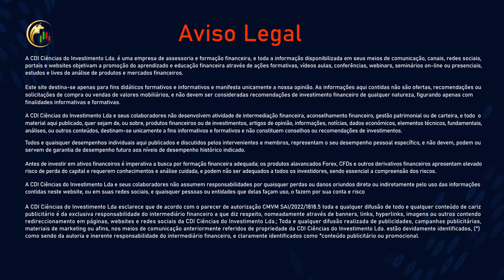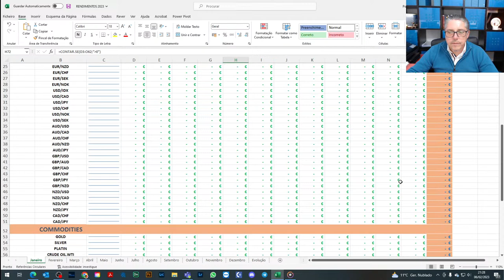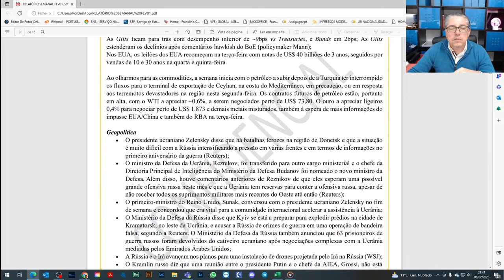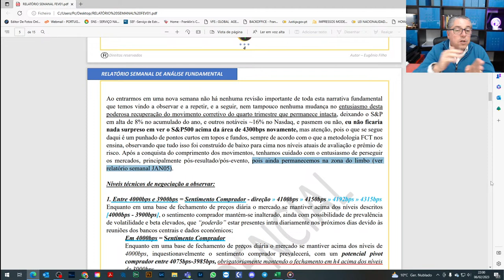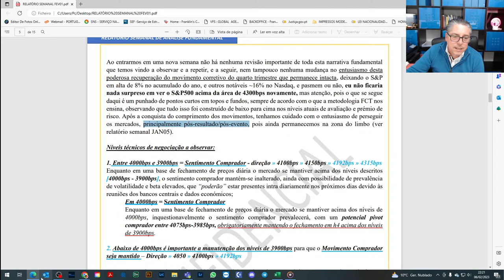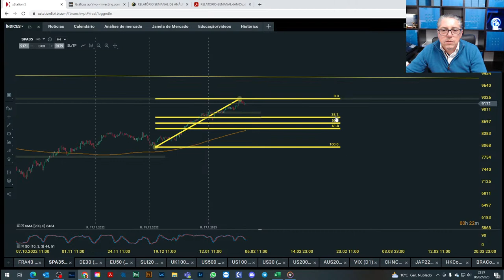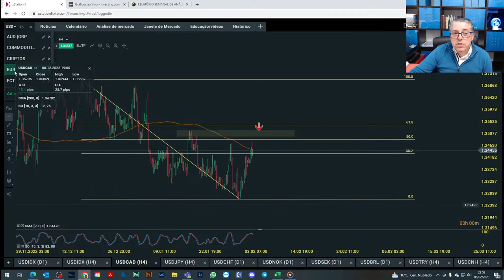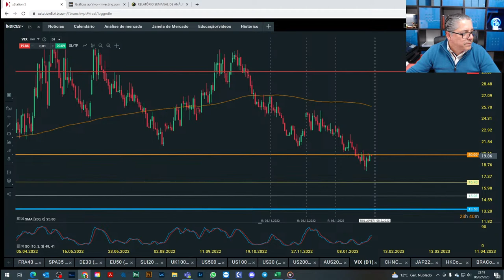⛔ ANÁLISE SEMANAL FOREX E ÍNDICES - LIVE ⛔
Análise Semanal Forex e Índices; Análises fundamental e técnica dos Mercados Americanos, Europeus e Asiáticos - índices DOW JONES, SP500, NASDAQ, CAC40, EU50, DE30, AUS200, JP225, FTSE100, e PARES CAMBIAIS - 06/02 - 10/02 - Metodologia FCT.

Este site destina-se apenas para fins didáticos formativos e informativos e manifesta unicamente a nossa opinião. As informações aqui contidas não são ofertas, recomendações ou solicitações de compra ou vendas de valores mobiliários, e não devem ser consideradas recomendações de investimento financeiro de qualquer natureza, figurando apenas com finalidades informativas e formativas.

A 𝑪𝑫𝑰 𝑪𝒊ê𝒏𝒄𝒊𝒂𝒔 𝒅𝒐 𝑰𝒏𝒗𝒆𝒔𝒕𝒊𝒎𝒆𝒏𝒕𝒐 𝑳𝒅𝒂 e seus colaboradores não desenvolvem atividade de intermediação financeira, aconselhamento financeiro, gestão patrimonial ou de carteira, e todo o material aqui publicado, quer sejam de, ou sobre, produtos financeiros ou de investimentos, artigos de opinião, informações, notícias, dados económicos, elementos técnicos, fundamentais, análises, ou outros conteúdos, destinam-se unicamente a fins informativos e formativos e não constituem conselhos ou recomendações de investimentos.

Todos e quaisquer desempenhos individuais aqui publicados e discutidos pelos intervenientes e membros, representam o seu desempenho pessoal específico, e não podem ou servem de garantia de desempenho futuro aos níveis de desempenho histórico indicado.

Antes de investir em ativos financeiros é imperativa a busca por formação financeira adequada; os produtos alavancados Forex, CFDs e outros derivativos financeiros apresentam elevado risco de perda do capital e requerem conhecimentos e análise cuidada, e podem não ser adequados a todos os investidores, sendo essencial a compreensão dos riscos.

A 𝑪𝑫𝑰 𝑪𝒊ê𝒏𝒄𝒊𝒂𝒔 𝒅𝒐 𝑰𝒏𝒗𝒆𝒔𝒕𝒊𝒎𝒆𝒏𝒕𝒐 𝑳𝒅𝒂 e seus colaboradores não assumem responsabilidades por quaisquer perdas ou danos oriundos direta ou indiretamente pelo uso das informações contidas neste website, ou em suas redes sociais, e quaisquer pessoas ou entidades que delas façam uso, o fazem por sua conta e risco.

A 𝑪𝑫𝑰 𝑪𝒊ê𝒏𝒄𝒊𝒂𝒔 𝒅𝒐 𝑰𝒏𝒗𝒆𝒔𝒕𝒊𝒎𝒆𝒏𝒕𝒐 𝑳𝒅𝒂 esclarece que de acordo com o parecer de autorização CMVM SAI/2022/1818 .5 toda e qualquer difusão de todo e qualquer conteúdo de cariz publicitário é da exclusiva responsabilidade do intermediário financeiro a que diz respeito, nomeadamente através de banners, links, hyperlinks, imagens ou outros contendo redireccionamento em páginas, websites e redes sociais da 𝑪𝑫𝑰 𝑪𝒊ê𝒏𝒄𝒊𝒂𝒔 𝒅𝒐 𝑰𝒏𝒗𝒆𝒔𝒕𝒊𝒎𝒆𝒏𝒕𝒐 𝑳𝒅𝒂; Toda e qualquer difusão realizada de publicidades, campanhas publicitárias, materiais de marketing ou afins, nos meios de propriedade da 𝑪𝑫𝑰 𝑪𝒊ê𝒏𝒄𝒊𝒂𝒔 𝒅𝒐 𝑰𝒏𝒗𝒆𝒔𝒕𝒊𝒎𝒆𝒏𝒕𝒐 𝑳𝒅𝒂 estão devidamente identificados (*) como sendo da autoria e inerente responsabilidade do intermediário financeiro, e claramente identificados como *conteúdo publicitário ou promocional.